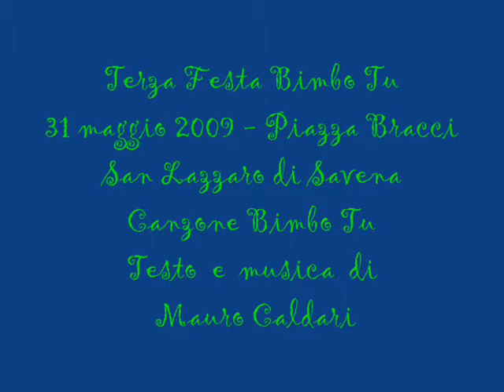Terza Festa BimboTu 31 maggio 2009.wmv